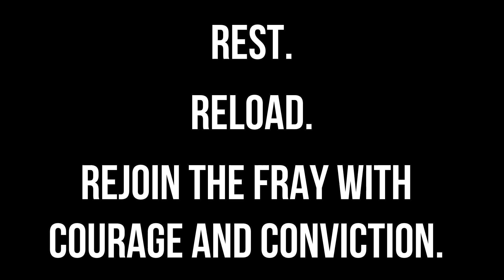How To Disagree Well -w/Chris Kjolhaug